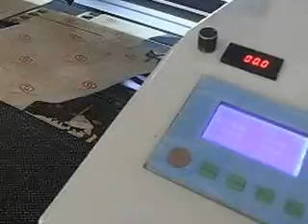laser cut and engrave machine.AVI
Mactron High Precision Laser Engraving Machine mainly used for the engraving on acrylic, wood, variety of plastic, Fabrics (silk fabrics, cotton fabrics, decorative fabrics, polyester fabrics, synthetic fabrics,), leather (leather, artificial leather, decorative leather, packaging leather, soft-leather), cardboard and other supplies, and all kinds of non-metal material.